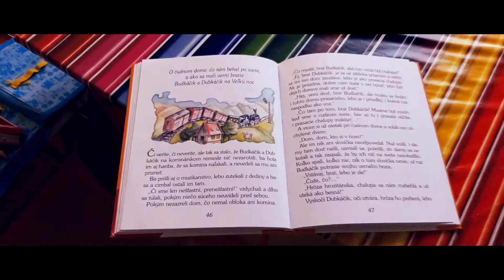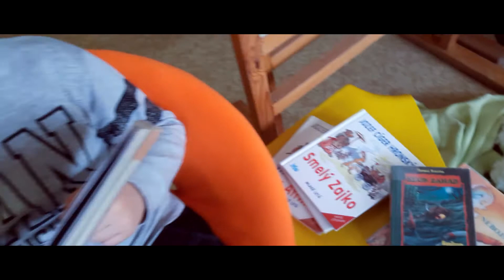Vráťme knihy do škôl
Vráťme knihy do školy je projekt, ktorý nikoho do ničoho nenúti a pritom dáva šancu vyhrať len preto, že niečo dobrovoľne čítame a stručne o tom napíšeme recenziu alebo aj nakreslíme kresbičku. Považujeme to za vynikajúcu formu motivácie k čítaniu kníh. Žiakov budeme i naďalej motivovať, aby sa do tohto projektu zapojili aj v ďalšom ročníku. Je to pre žiakov spôsob, ako sa vzájomne podeliť s tým, čo čítajú, čo ich zaujíma, čo im kniha dala do života, prečo je aj dnes zábavné čítať...
Nie je to domáca úloha ani povinné čítanie, nie je to mobil, internet, sú to len knihy a knižný svet.
tr. uč. Labudová a Novotná